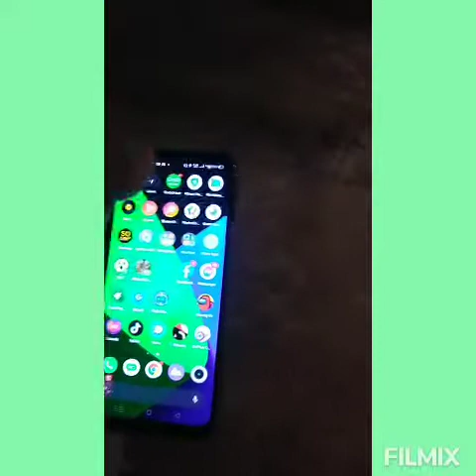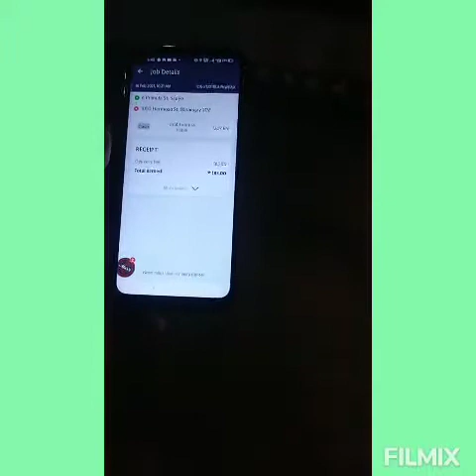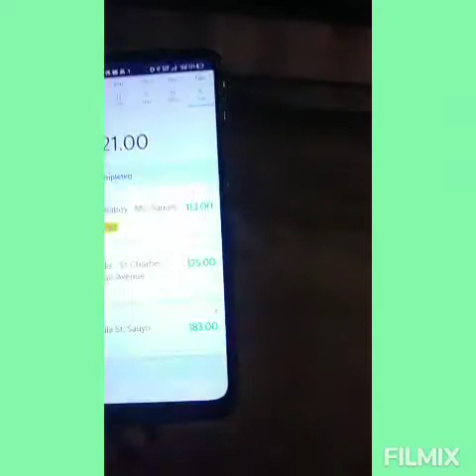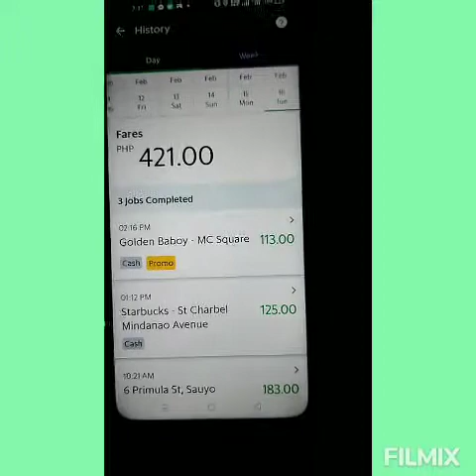Hello mga ka chicha tumal tlaga NG account ko layo na inabot ko..